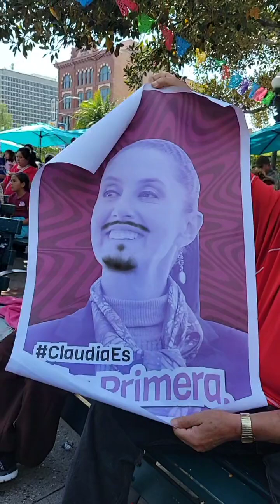La placita Olvera los anjeles Domingo de baile tik tok en vivo 💙♥️🇲🇽👍